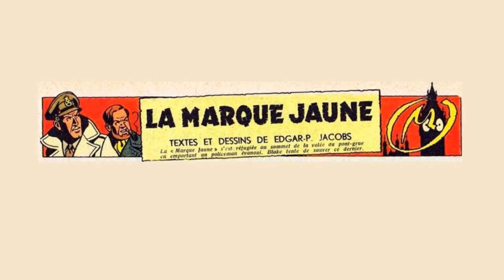La Marque Jaune - Edgar P. Jacobs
Blake and Mortimer "La Marque Jaune" (The Yellow "M"), in 1953.
Edgard Félix Pierre Jacobs (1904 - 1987)